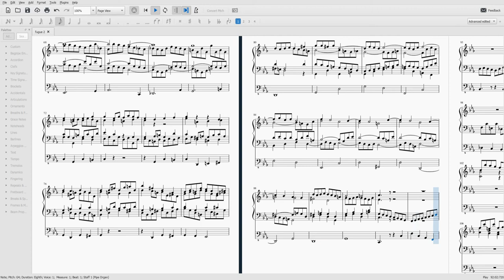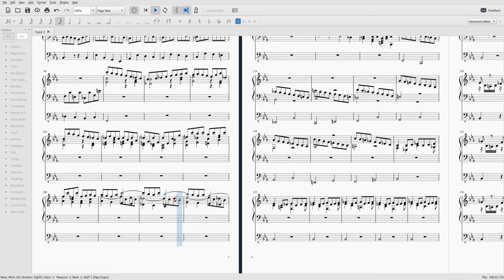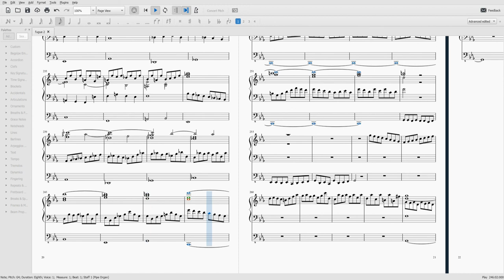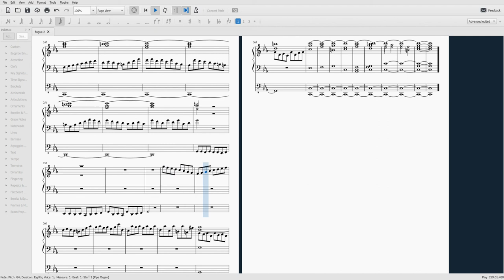organ fugue in c minor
an old one of mine that i'm reuploading now (this time publicly) because i have better audio for the midi playback